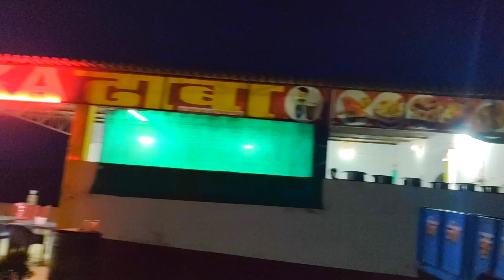ladke ko highway dhaba par chai pila diya#vlog